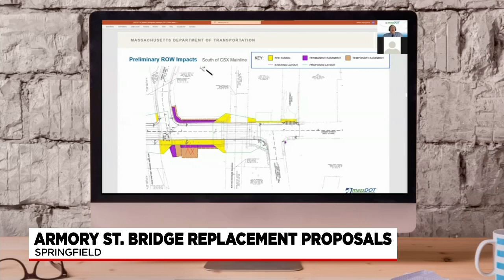MassDOT meets to discuss replacing bridges on Armory St. in Springfield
MassDOT said that they will begin the process of acquiring the land needed for the project one year before announcing the construction.